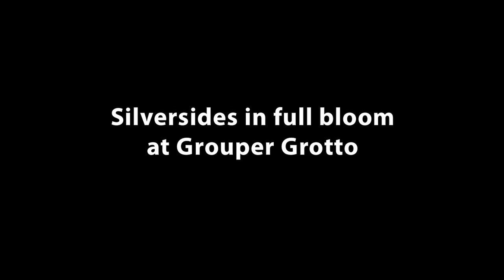Silversides at Grouper Grotto, Ocean Frontiers, Grand Cayman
What's that mercurial mass in the water? Why, silversides, of course! At different times of the year, they make their appearance in the canyon-ways and swim-throughs of some of our favorite dive sites. The location this time is Grouper Grotto. The tarpon (and the divers) couldn't be happier, and our Video Pro Elly has decided to share the love! Ask her to come along on your next dive!